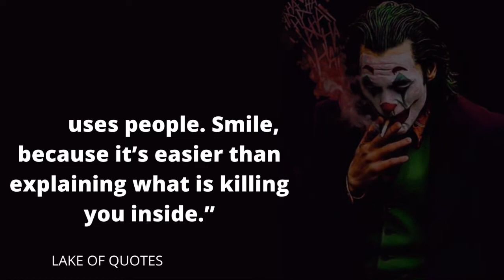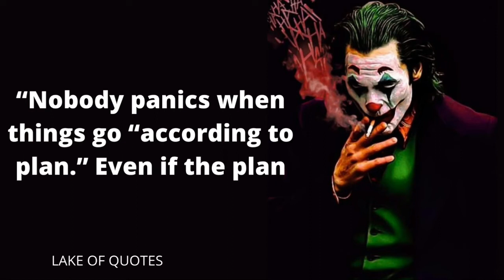Joker 15 TOP Most Amazing Powerful Motivational & life Changing Attitude Quotes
The Joker is a supervillain appearing in American comic books published by DC Comics. The character was created by Bill Finger, Bob Kane, and Jerry Robinson, and first appeared in the debut issue of the comic book Batman on April 25, 1940. Credit for the Joker's creation is disputed; Kane and Robinson claimed responsibility for the Joker's design while acknowledging Finger's writing contribution. Although the Joker was planned to be killed off during his initial appearance, he was spared by editorial intervention, allowing the character to endure as the archenemy of the superhero Batman.

 We hope you enjoyed this Wise Life Quotes by Joker a lot of work has been put into it.